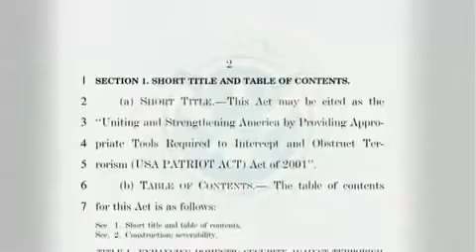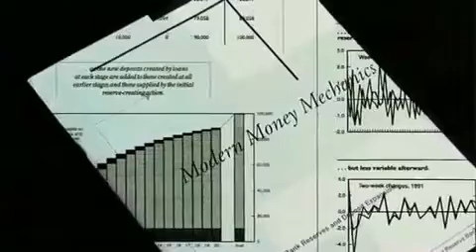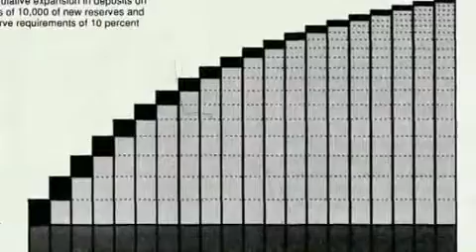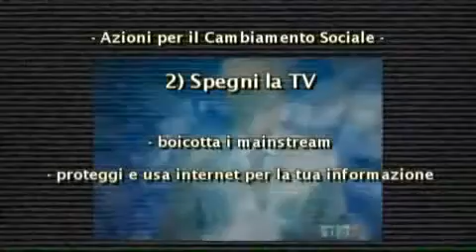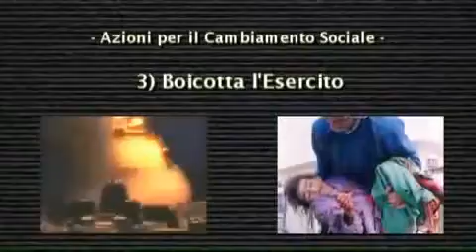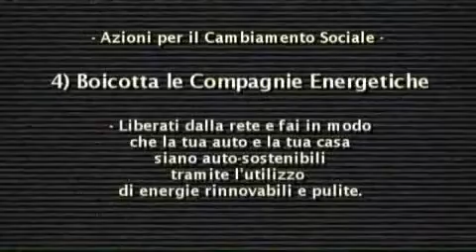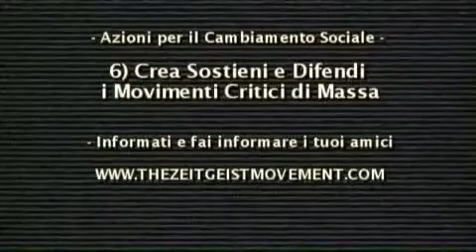Soluzioni e Consigli per Combattere il Sistema STOP NWO